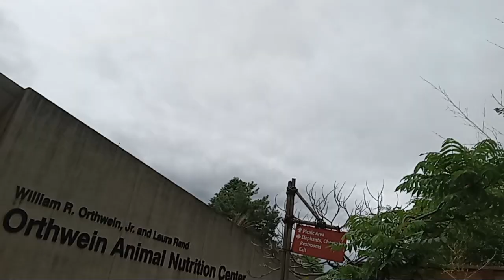the St Louis zoo, Part 41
well we have just got done looking at the elephants and right now we are on our way back to the main entrance which is the north entrance where we came in, you guys might be wondering why we came in the north entrance today I will explain that once we get there